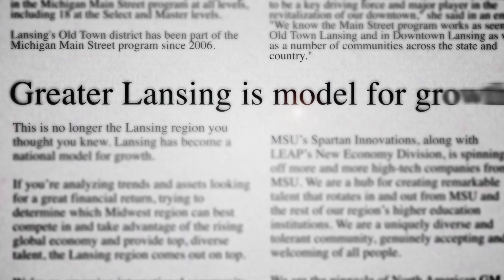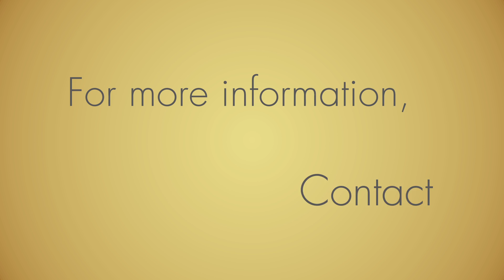The Greater Lansing Ecosystem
The Lansing Economic Area Partnership (LEAP) is a coalition of area leaders committed to building a prosperous and vibrant region where businesses can thrive. To do this, we help entrepreneurs start new businesses, help existing businesses grow, and attract new businesses to the region.

Video produced by:
Michigan Creative - Inspiring a Creative, Local Economy
Web | Video | Print | Branding